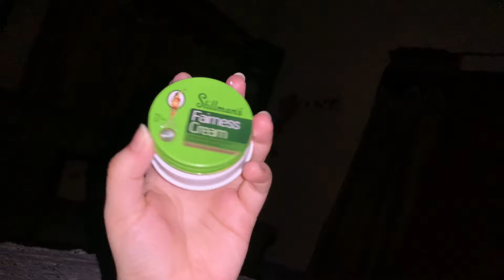Overnight Face Whitening Night Cream | Get Clear Baby Soft Skin | My Personal Whitening Night Cream